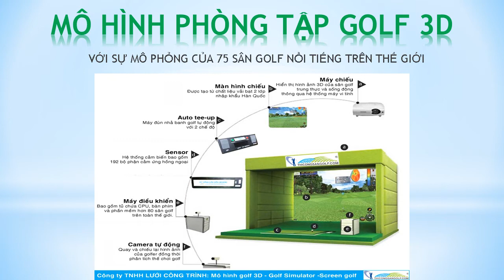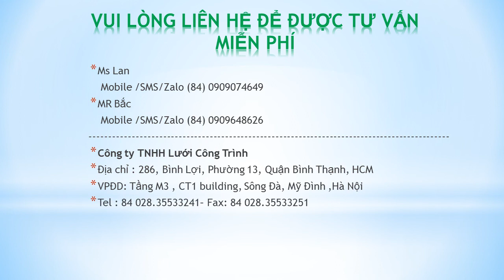chơi golf với phòng tập golf 3D ( by Lưới CÔng Trình Company)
Tư vấn thiết kế thi công phòng tập golf 3d theo phong cách mới và hiện đại nhất.
-          Với các công nghệ hiện đại từ Hàn Quốc, phòng tập golf 3D mô phỏng chính xác đường bay của bóng  cũng như cung cấp cho khách hàng được các thông số về độ xa, độ cao, tốc độ và hướng bóng,…
-          Phòng tập golf 3D có thể lắp đặt ngay trong nhà của bạn, thích tập lúc nào thì tập, đánh lúc nào thì đánh, mỗi sáng thức dậy làm vài chục gậy sẽ cảm thấy tinh thần khỏe khoắn, minh mẫn nhiều lên.
-          Người chơi có thể lựa chọn một trong 75 sân golf nổi tiếng thế giới để mô phỏng trong phòng tập golf 3D. Ngoài chức năng có thể mô phỏng được các sân golf nổi tiếng trên thế giới thì phòng tập golf 3D còn có các chức năng mô phỏng hấp dẫn khác như: Island mode (đánh banh golf ra đảo), Approach (đánh banh golf vào mục tiêu), Near Pins (tập luyện kỹ năng banh golf gần green), Driving Range (mô hình sân tập)

Ms Lan
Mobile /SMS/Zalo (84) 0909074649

MR Bac
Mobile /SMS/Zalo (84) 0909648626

Công ty TNHH Lưới Công Trình
Địa chỉ : 286, Bình Lợi, Phường 13, Quận Bình Thạnh, HCM
VPĐD: Tầng M3 , CT1 building, Sông Đà, Mỹ Đình ,Hà Nội